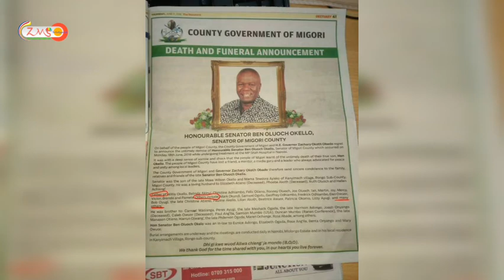Higni Adek tok tho Jalendo Ben Oluoch Okello